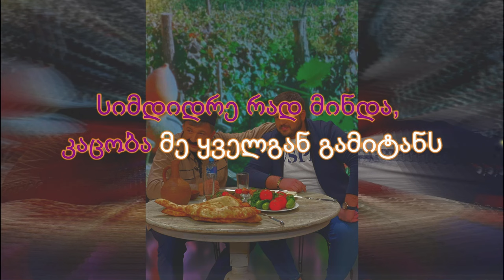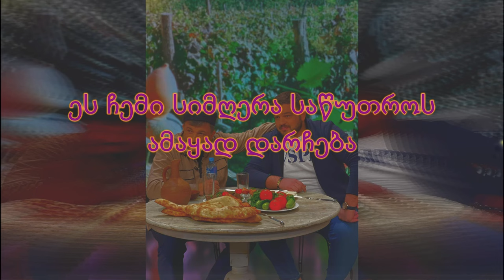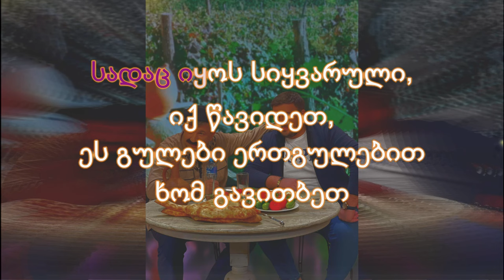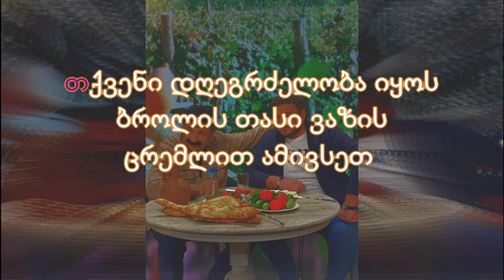,,ძმობის სიმღერა" - კარაოკე, გიორგი შოშიტაშვილი და პაატა გულიაშვილი / "Dzmobis Simgera" - Karaoke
მუსიკის ავტორი კომპოზიტორი ხამზატ ბეკოვი, ორიგინალი მელოდია ,,reflet"
The author of the music is the composer Khamzat Bekov, the original melody "reflet"
ტექსტის ავტორი: კომპოზიტორი ქეთი ხუციშვილი
ვოკალის ჩაწერა, არანჟირება: ზაზა გოჩიტაშვილი ,,z studio"